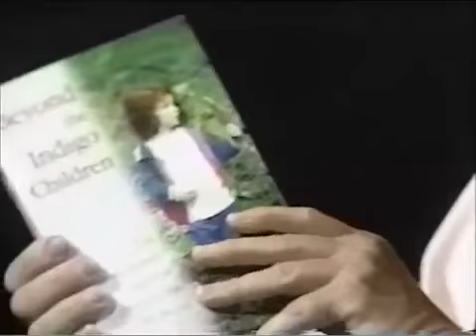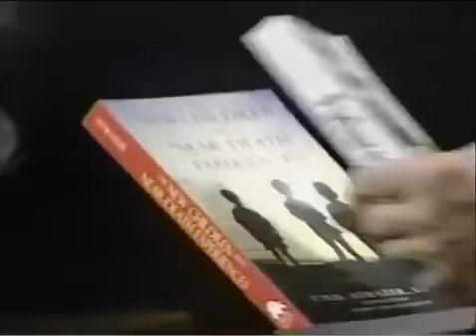NDE -- P M H Atwater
Interview with P.M.H. Atwater, NDE researcher and author of several well-known books on the topic.